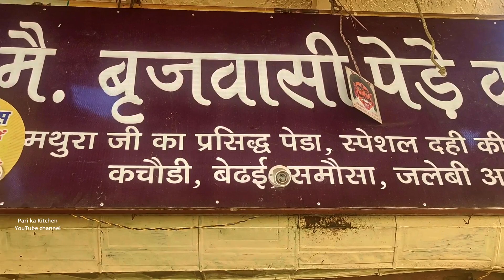श्री कृष्ण जन्मभूमि मथुरा की लस्सी | भारतीय स्ट्रीट फूड | मथुरा यात्रा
This video shows the preparation of lassi in one the most famous lassi shop in the city of  Mathura. Mathura is famous as the birthplace of Lord Krishna and millions of devotees visit Shri Krishna Janmasthan Temple, also popularly known as Shri Krishna Janmabhoomi Temple, Mathura. The place is also famous for its street of Lassi and Pedha shops just in front of the temple. This video shows the street food being prepared and served in one of the famous shop located there. Many people in India are curious to know about Mathura and its famous lassi and pedha shops and this video will also serve as a guide for them about the places for eating good food in and around the temple in Mathura.

श्री कृष्ण जन्मभूमि मंदिर मथुरा घूमने का प्लान बना रहे है तो फिर यह लस्सी जरूर पिए